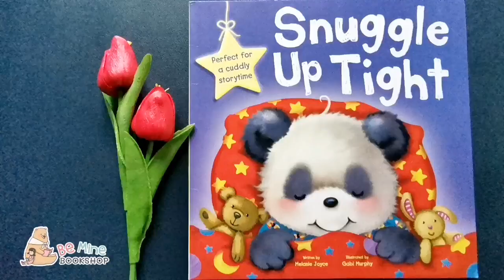║Snuggle Up Tight║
Oɴᴇ-ᴍɪɴᴜᴛᴇ Bʀᴏᴡsɪɴɢ ᴀ Bᴏᴏᴋ ᴀᴛ Mʏ Sᴛᴏʀᴇ (Nᴏ Sᴏᴜɴᴅ)
★ นิทานก่อนนอนน่ารัก มีเสียงสัมผัส เวลาอ่านออกเสียง สนุกค่ะ
ได้เวลาเข้านอนแล้ว แม่พาแพนด้าน้อยเข้านอน ปิดไฟแล้วนะ
ก๊อก ๆ แก๊ก ๆ นั่นเสียงอะไร แพนด้าวิ่งไปหาแม่
หนังสือภาษาอังกฤษมือสองเล่มอื่น ๆ เข้าไปดูได้ที่